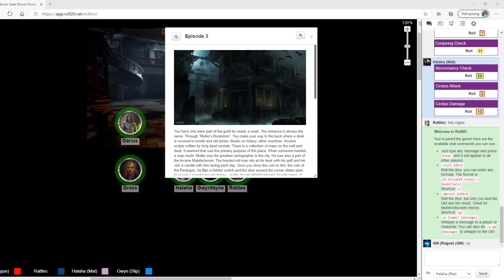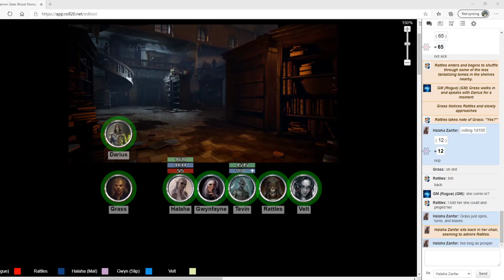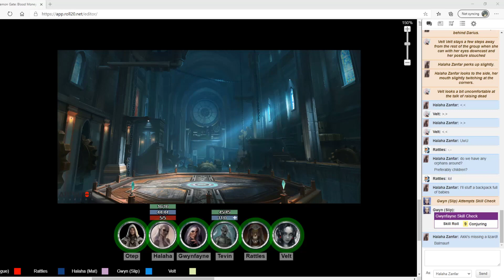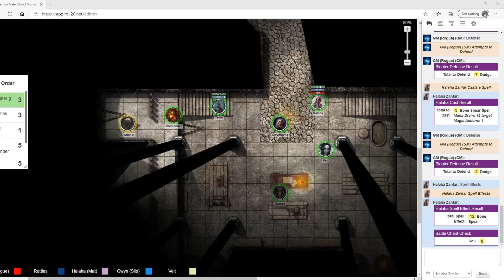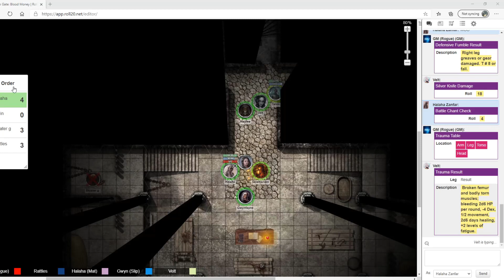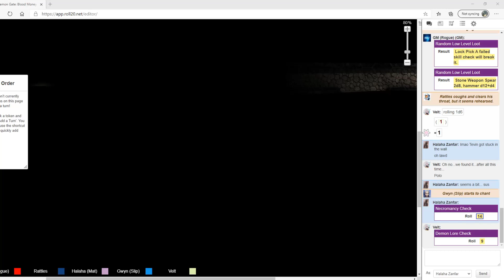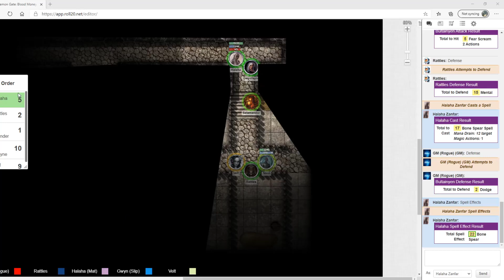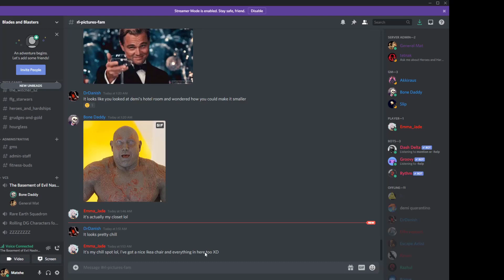Blood Money: Chapter 3 - Retirement (Demon Gate)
A new guild member is led down into the Arcane Malefactorum's dungeons for her test. Their quest is to retire the old alchemist  before he becomes a feral ghoul. However, he isn't the only member down there who seeks retirement.